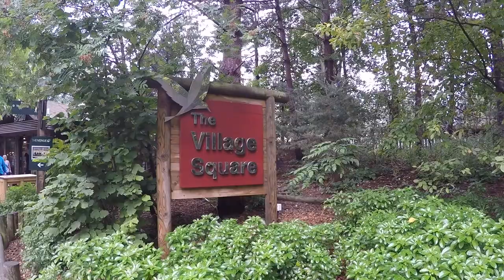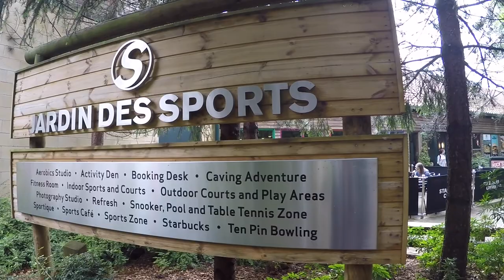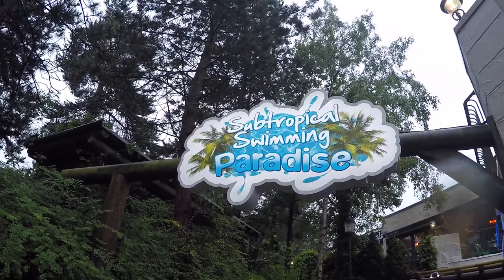CENTERPARCS HIGHLIGHTS 2017